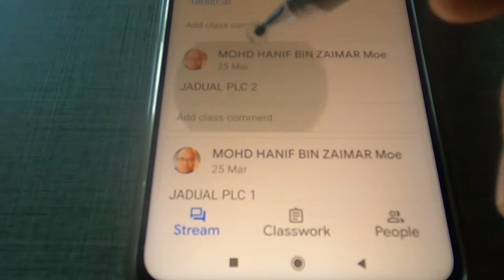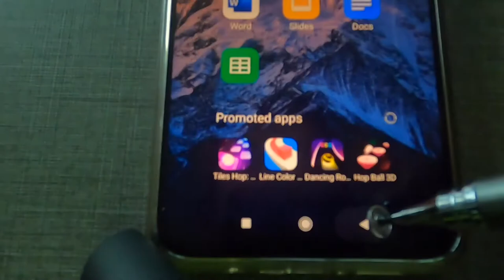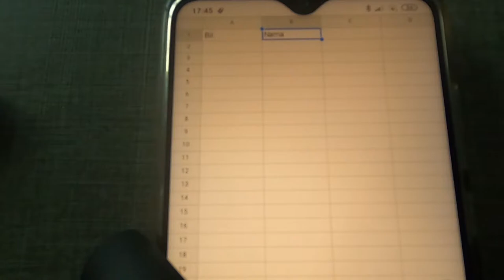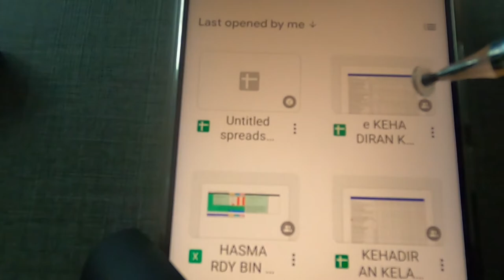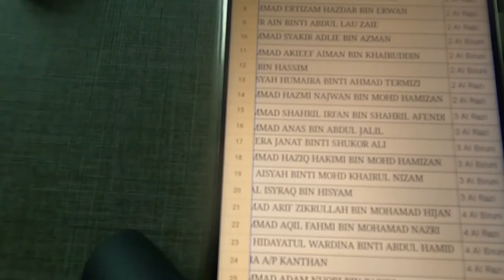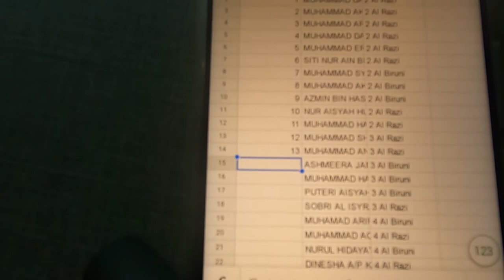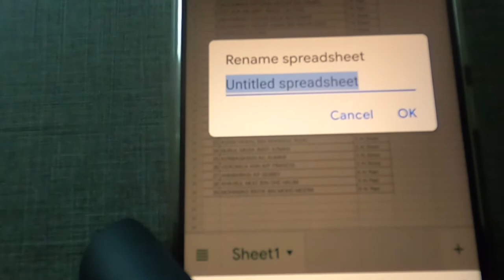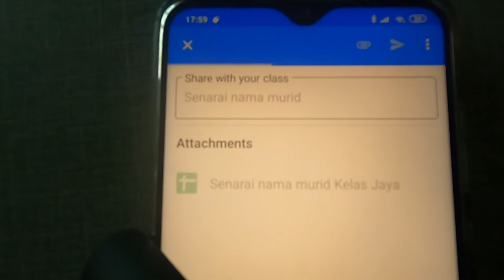Google Sheets cara Smartphone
Bina senarai nama murid kelas dengan smartphone